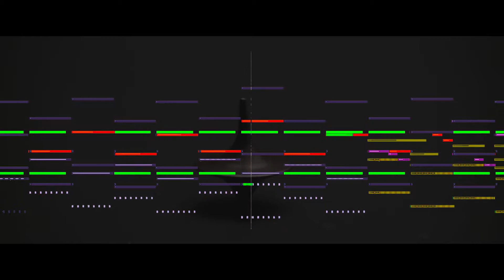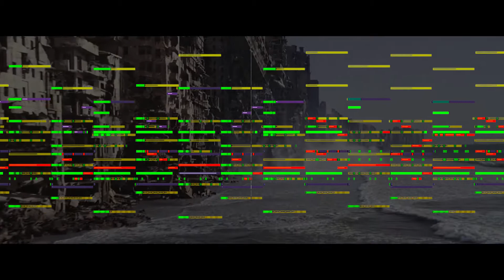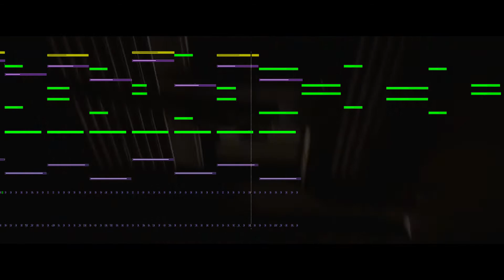Hans Zimmer - Time (Inception) Played By a Virtual Orchetsra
The iconic theme from Inception, composed by Hans Zimmer, played by a virtual orchestra using Logic Pro X and a plethora of third party sample libraries. This is a midi mock-up of the score which was arranged & orchestrated by Oliver Robert Graham.